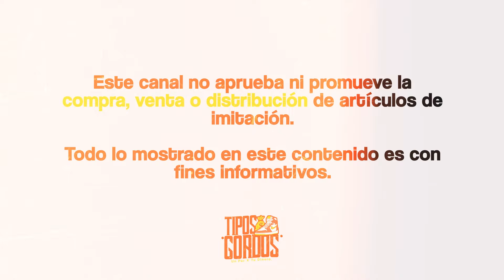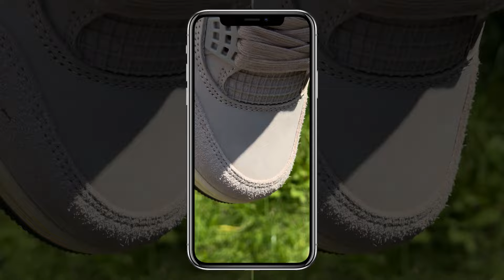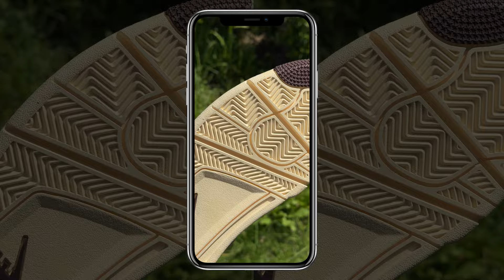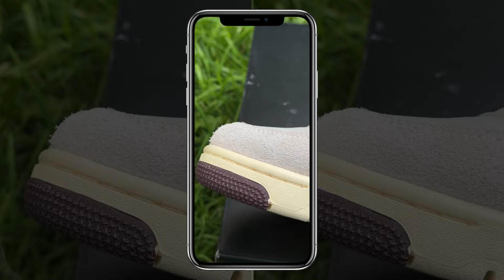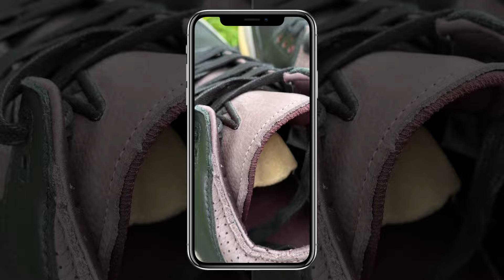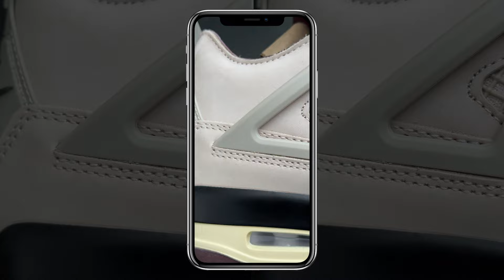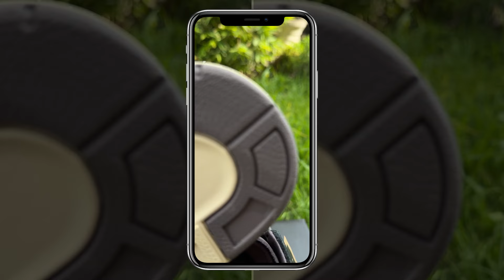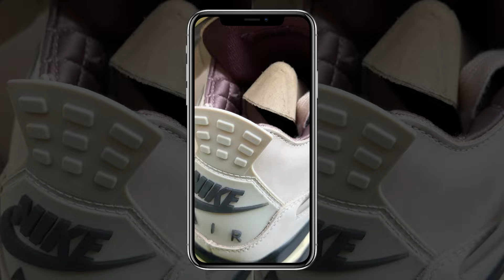COMO CONSEGUIR LA CALIDAD MAS ALTA en SNEAKERS COMPRANDO DESDE CHINA? 🤔 ES TAN FACIL como DICEN? 🤭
Mis gordos! Tantas veces esta pregunta y hoy lo respondemos...

Dejen en los comentarios sus opiniones! Siempre son bien recibidas!

¡Subimos 1 video diario!🔥🔥🔥